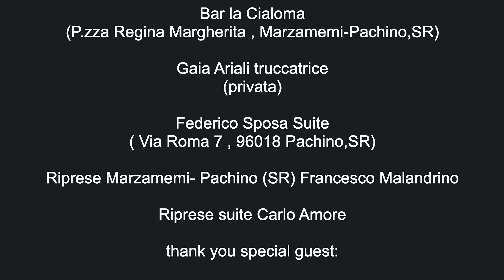Spatarini Ft. Adry Diaz - Nada Me Detiene